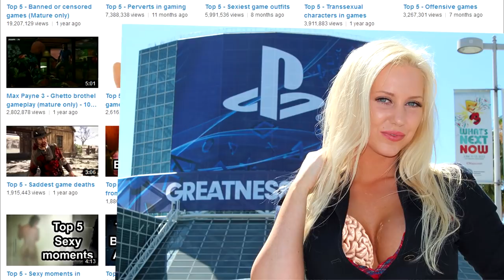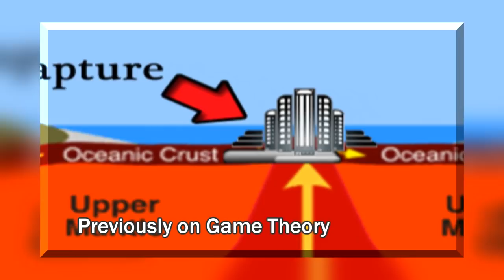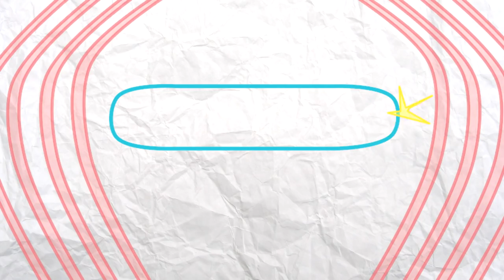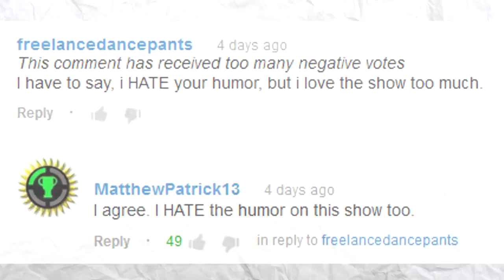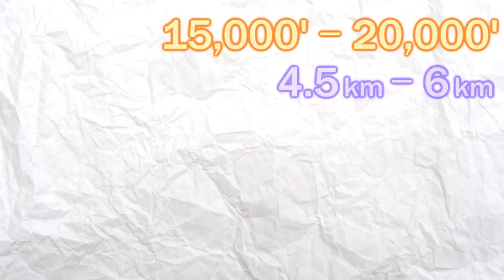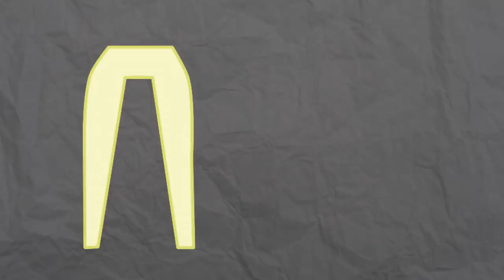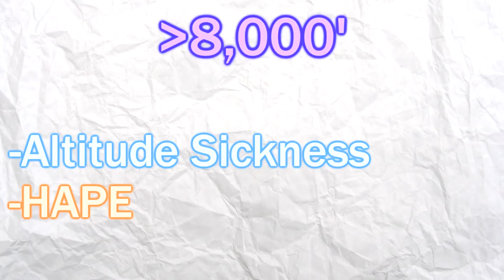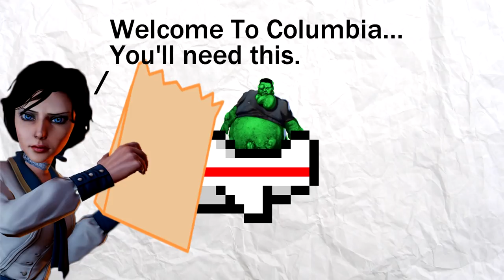Game Theory: Why Living on BioShock Infinite's Floating City Would Suck!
BioShock Infinite is one smart game. But does its science hold up? In this SPOILER-FREE episode, we look at the logistics of a floating city. Would you actually want to live above the clouds, like in BioShock Infinite's Columbia? Is it even possible? The answers may surprise and amaze you!